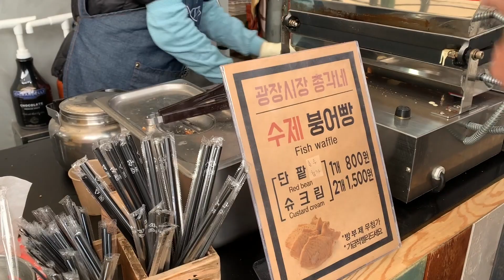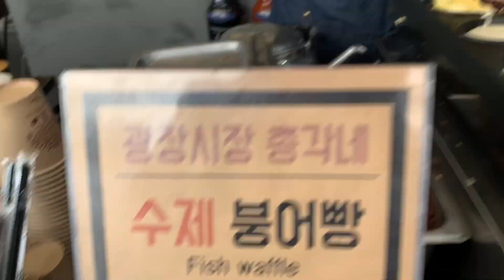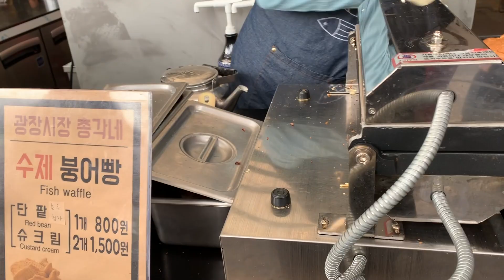🇰🇷Korean Street Food | Bungeoppang Fish Waffles 붕어빵 | Gwangjang Market!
AsiaTrip2019Vlog#4
Gwangjang Market was so awesome, I had to go there a second time! In this video we'll try some Bungeoppang (fished shaped waffles) with red bean and custard fillings. Absolutely delicious and one of my favorite Korean street food treats. NOM!

Title: Lotus Lane
Artist: The Loyalist
Genre: Chinese
Mood: Oriental, Calm